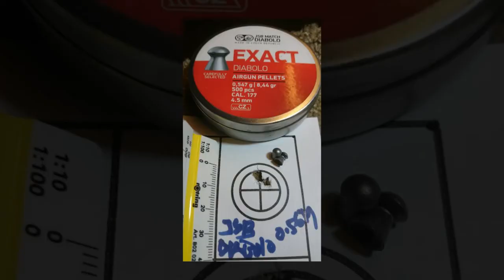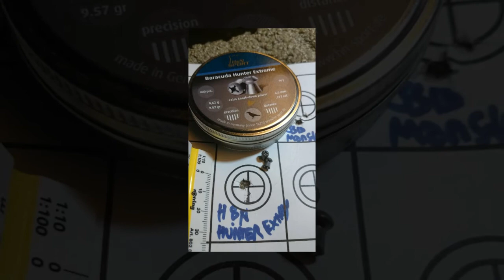Walther LGU Master .177 with test results with a distance of 30 meters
Walther LGU Master .177 dengan hasil uji tembak dengan pada jarak 30 meter.